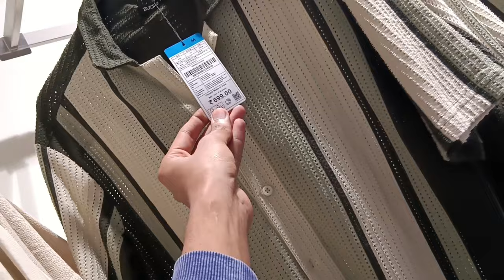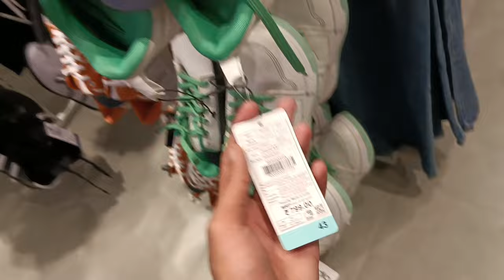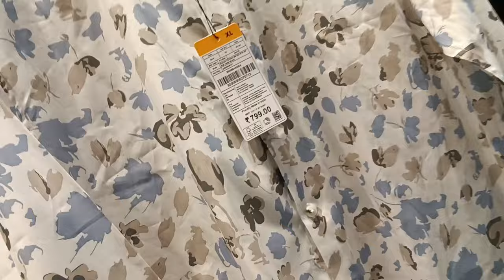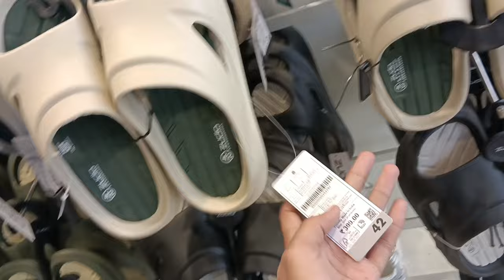Zudio Summer Collection 2024 | Starting At 99 Only | Hapur Zudio 😍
Zudio
Zudio Shopping